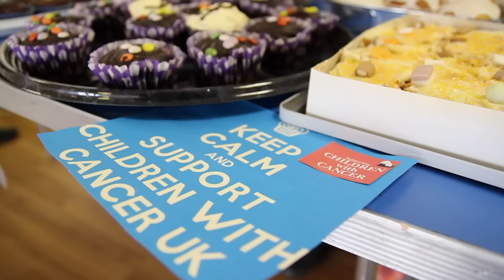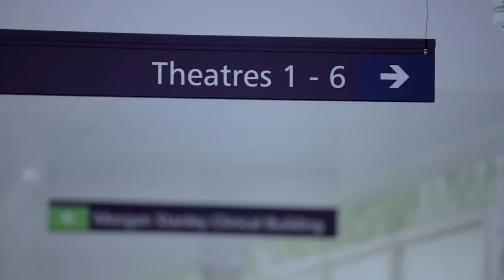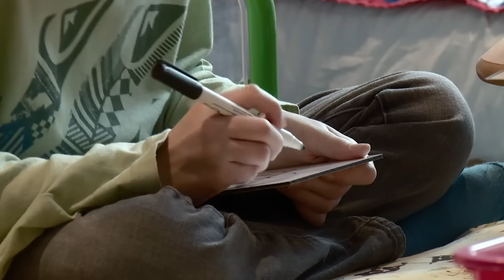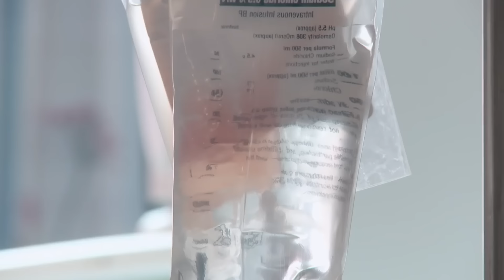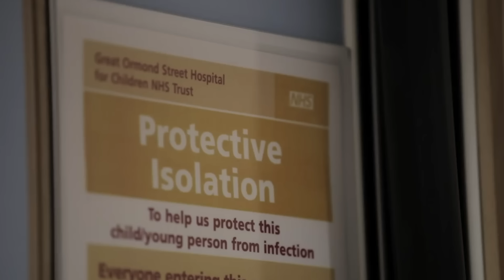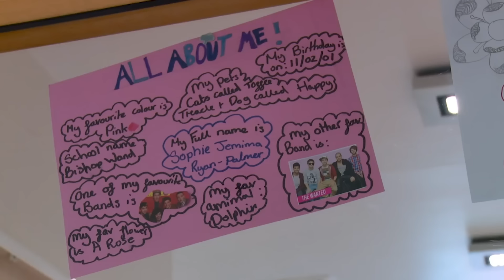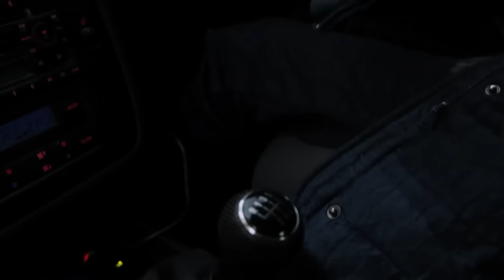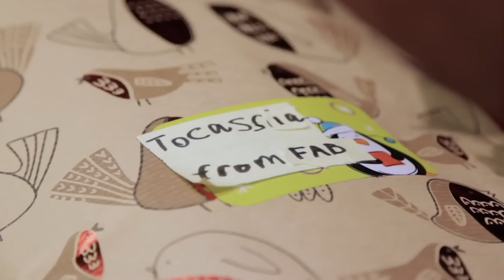The Life Of 3 Children Who Are Battling Cancer | Raining In My Heart | Real Families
Raining in my Heart tells the heart-warming story of three extraordinary children at the forefront of cancer research.  The decisions they make, and the risks they take with their own lives, will benefit countless children and adults affected by cancer in the future.

Content Licensed by True Vision to Little Dot Studios